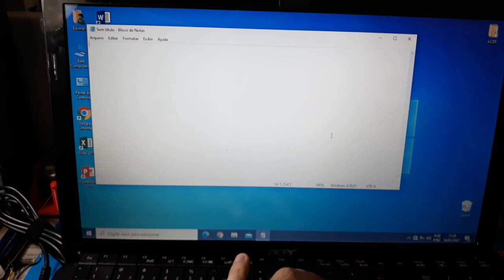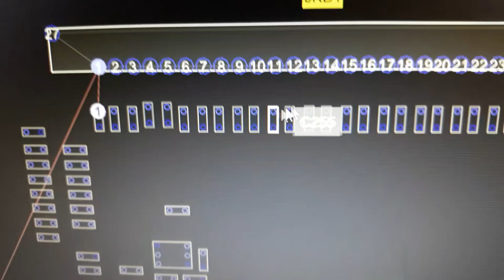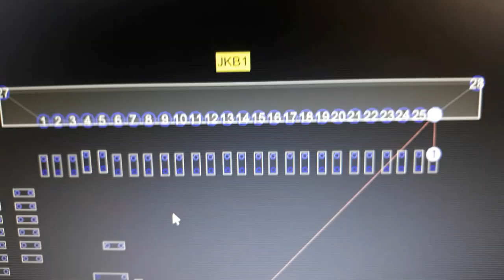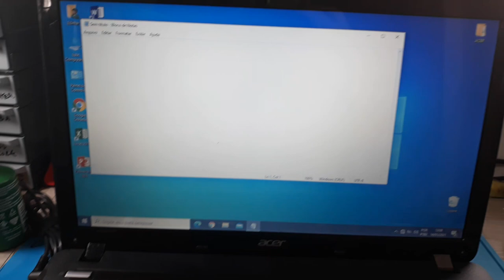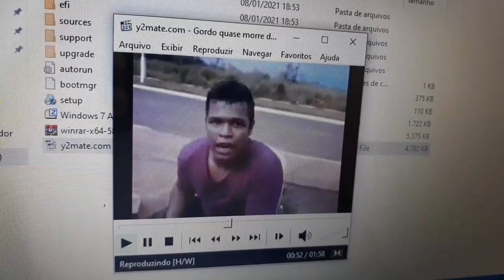Defeito notebook Acer, teclado não funciona - RESOLVIDO - Ficou duas semanas em outra assistencia.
Fala pessoal tudo bem? Video de hoje é sobre esse acer E1 - 571 aonde o teclado não funciona mesmo trocando por um novo! e o pior, a outra assistencia nem olhar ele olhou, espero que gostem!
Quer mandar equipamentos pra mim? segue os links!
Instagram FERRAMENTAS BOAS PARA ASSISTÊNCIA

ferro de solda
pontas para o ferro de solda

estação de ar quente

fonte de bancada

camera termica "de bancada"
camera termica "de mão"

osciloscópio de bancada
osciloscópio de mão

gravadora de bios
adaptador peb-1

jogo de chaves wowstick
jogo de chaves manuais

fluxo de solda
outro fluxo de solda

thermal putty U6 pro
pasta termica

impressora 3d (sim eu uso impressora 3d no dia a dia da assistencia)

cuba ultrassonica